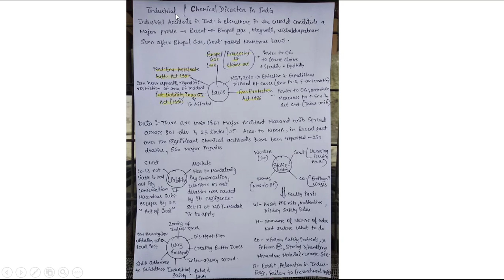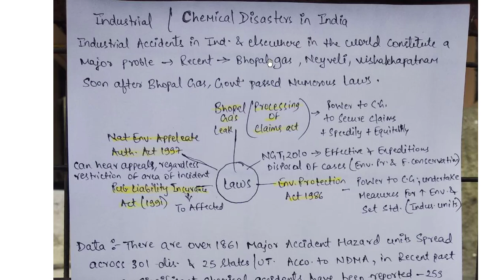Industrial/ Chemical Disasters in INDIA Mind Maps | UPSC Mains Answer Writing